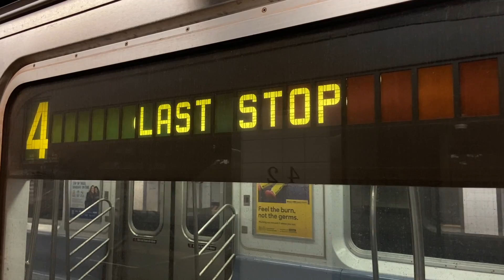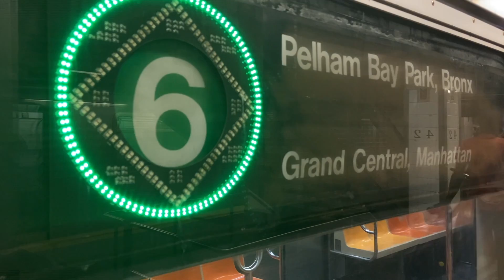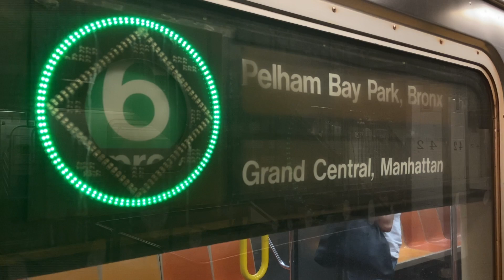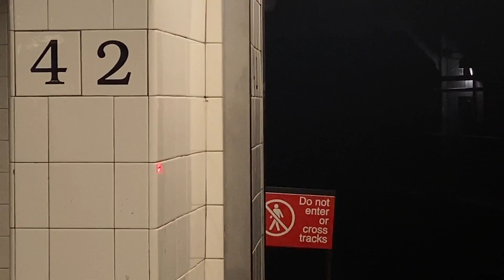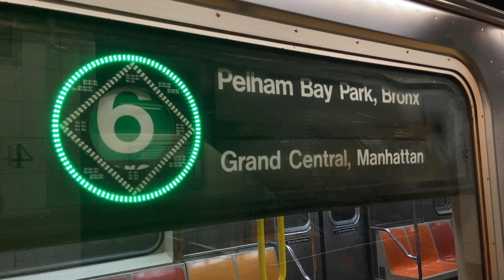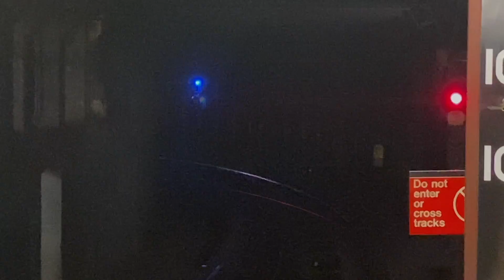IRT Lexington Ave Line: (4) and (6) Local Trains End/Begin Service @ Grand Central (R62A, R142A)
R142A (4) and R62A (6) Local Trains End/Begin Service @ Grand Central-42nd Street

Taken August 22nd

Planned Work: Because of Switch Replacement, the following service changes were in effect:
1. There were no (4) Train Service between Grand Central-42nd Street and Utica Avenue / New Lots Avenue. (4) Trains ran Local between 125th Street and Grand Central-42nd Street
2. There were no (5) Train Service between East 180th Street and Bowling Green. (5) Trains ran as a shuttle between East 180th Street and Eastchester-Dyre Avenue
3. There were no (6) Train Service between Grand Central-42nd Street and Brooklyn Bridge-City Hall
4. (2), (3), (A), (C), (E), (N), (Q) and (R) Trains provided alternate service to nearby stations
5. (2) Trains replaced the (5) between East 180th Street and 149th Street-Grand Concourse
6. (3) Trains replaced the (4) between Borough Hall and New Lots Avenue